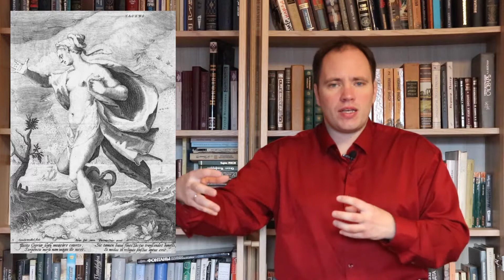Странный натюрморт с черепахой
Любят художники изображать на своих натюрмортах черепаху. Но что она означает в каждом конкретном случае? Есть у меня на этот счет некоторые мысли.

Данное видео сделано в некоммерческих целях, не содержит рекламы и распространяется бесплатно.